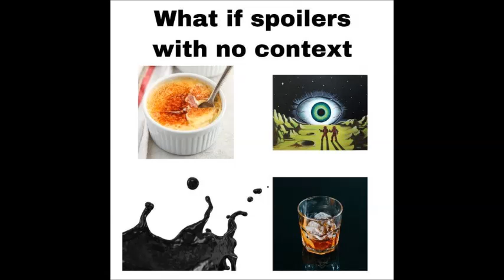memes only marvel fans will understand | marvel funny memes volume 1 | Mr Pug Cafe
memes only marvel fans will understand | marvel funny memes vol 1 | Mr Pug Cafe

marvel memes | marvel themes | marvel comedy | marvel comedy memes

PLEASE READ:   I don't own the visual picture.The Credits go to the respective owners.But voice behind and informations are truly our own creation.We spend more time to create this Video edit.

 Fair Use: "Copyright Disclaimer under Section 107 of the Copyright Act 1976, allowance is made for "Fair Use" for purposes Such as Criticism,Comment,Teaching,News Reporting,Scholarship,and research.Fair Use is a use Permitted by Copyright Statue that might otherwise be infringing".If you are a copyright owner and want your work to be removed from our channel PLEASE  leave us a personal message here and we will remove your material right away. PLEASE do not opt for Youtube Strike.

Please give Your Massive Support Friends